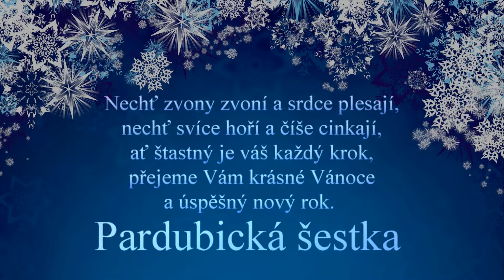Pardubická šestka - Vánoční přání